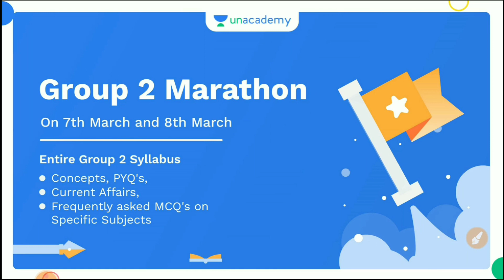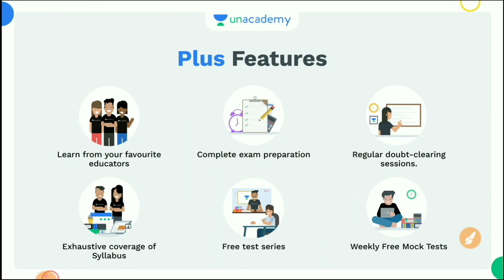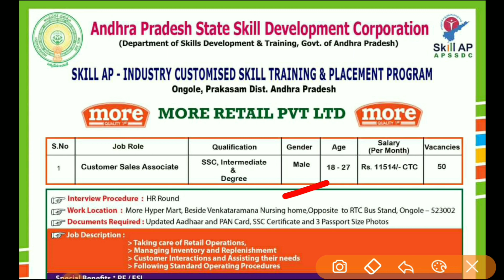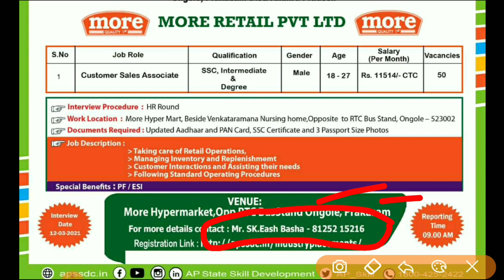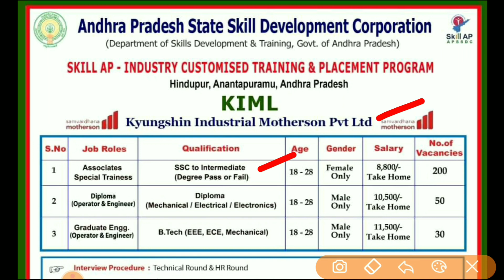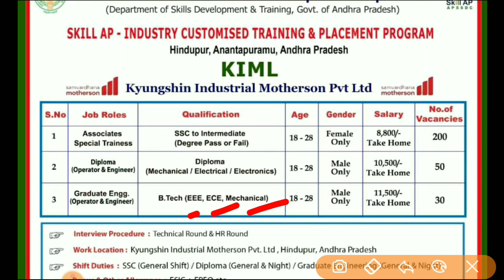APSSDC jobs notifications | 10th , inter , Degree, Diploma, B.tech jobs | AP Latest jobs information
USE CODE: " INB10 " for FREE ACCESS